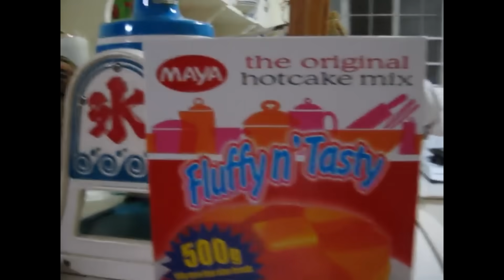DIE ALIENS SIND DA! | Wobbly Life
Die Aliens + Ufo sind da! Neue Folge Wobbly Life mit @GermanLetsPlay